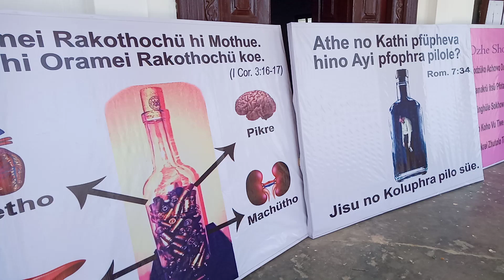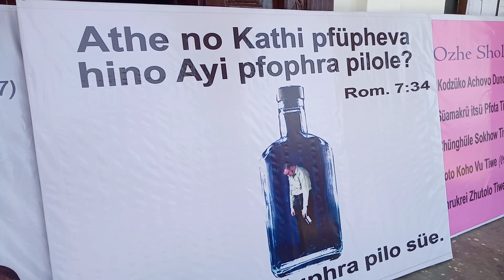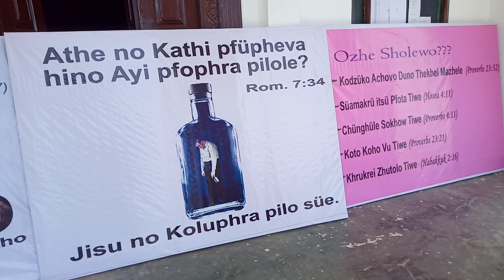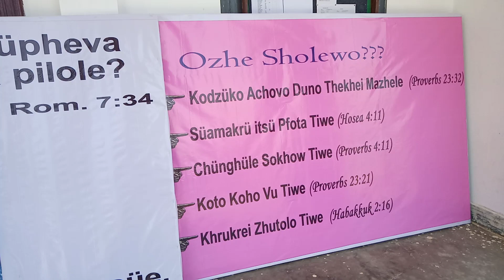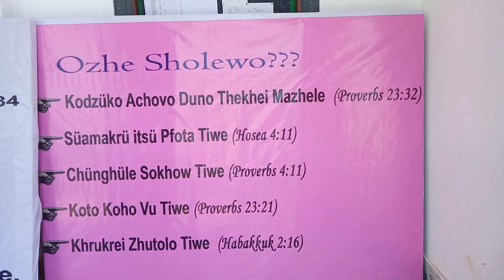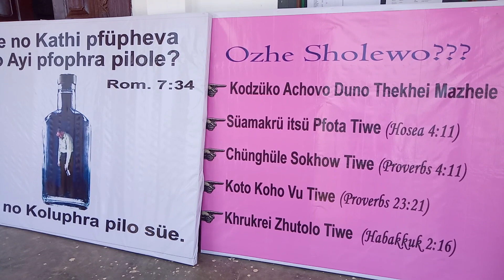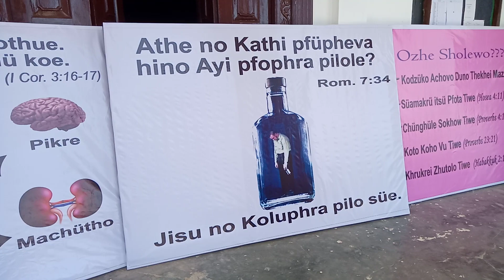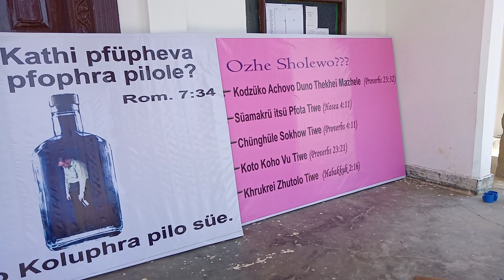22 April 2023